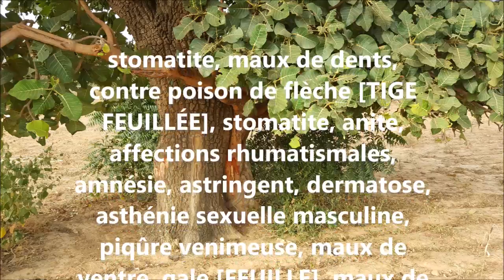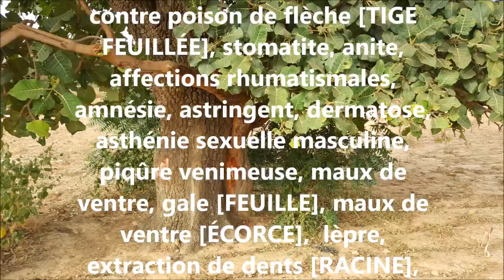ASMA Ficus platyphylla AS 46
Reconnaître et conserver  Ficus platyphylla